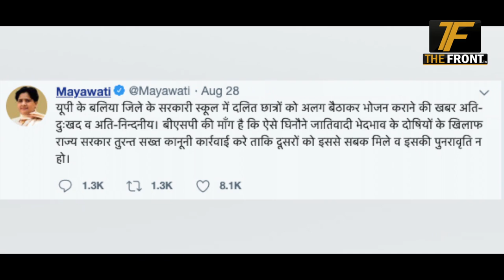यूपी में गरमायी दलित बच्चों के खाने पर राजनीति || The Front